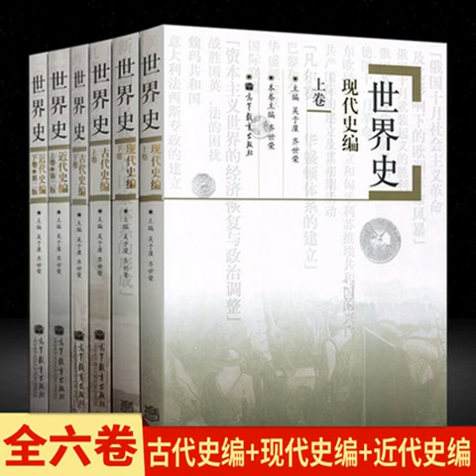46第十一章第二節 美洲印第安文明